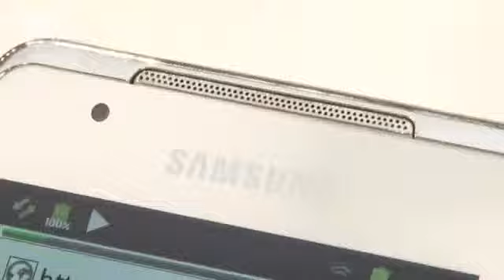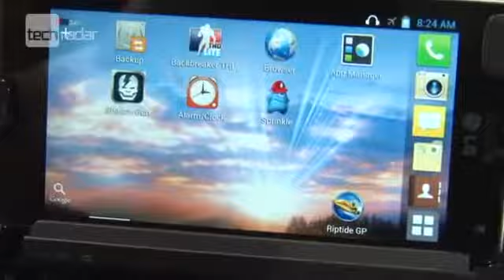Key Themes at MWC 2012 Video431